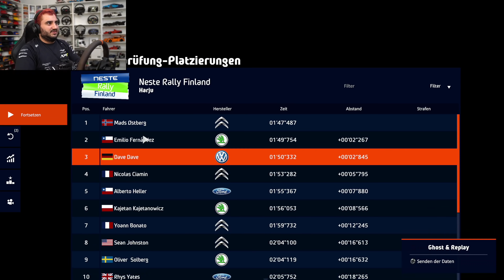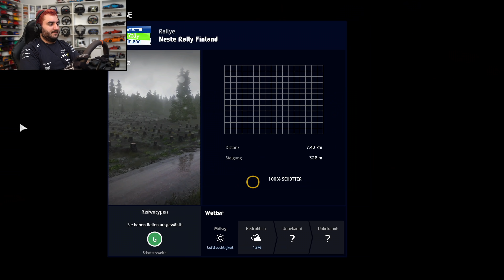WRC 9 Karriere #6: Finnland Rallye ist Liebe! | World Rally Championship 9 Gameplay German